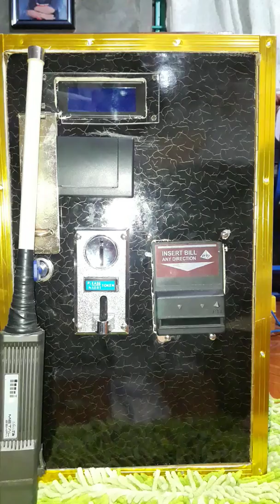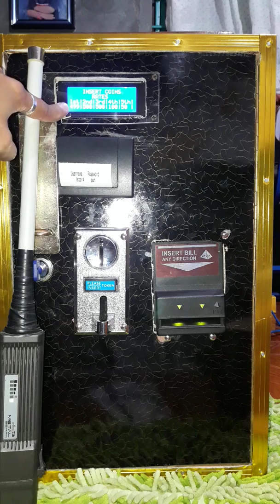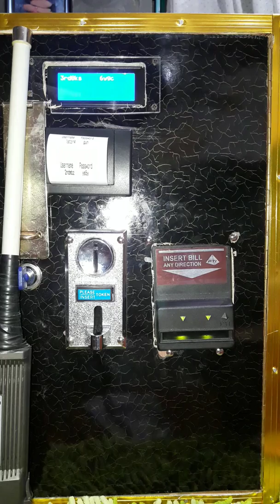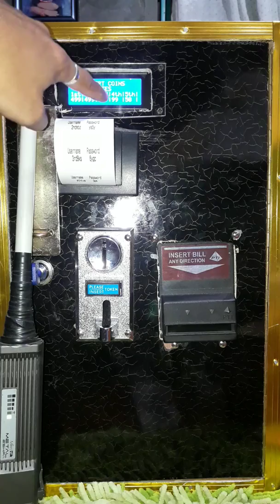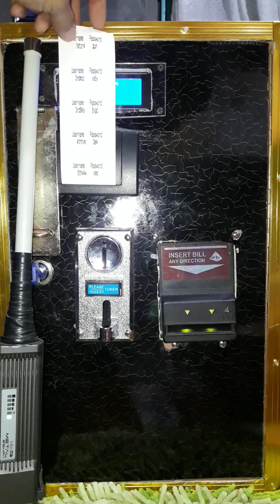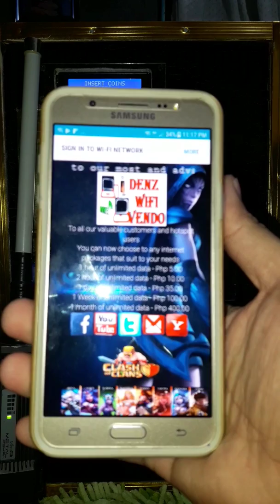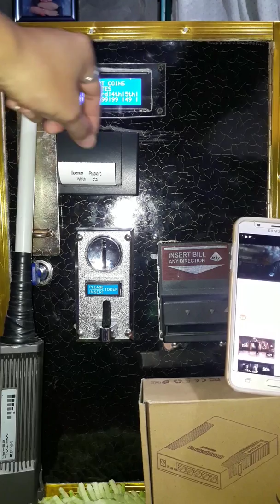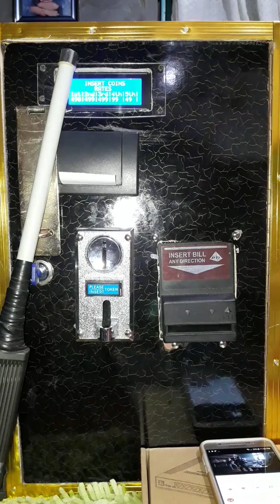JRRJ WIFI VENDO